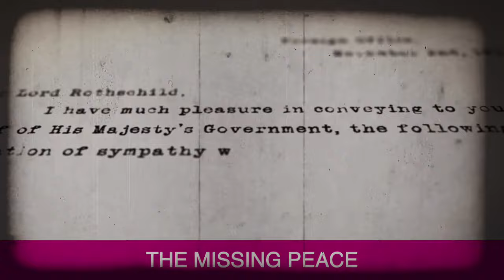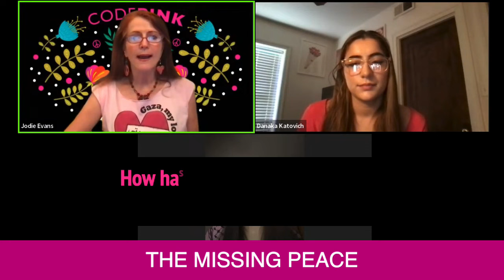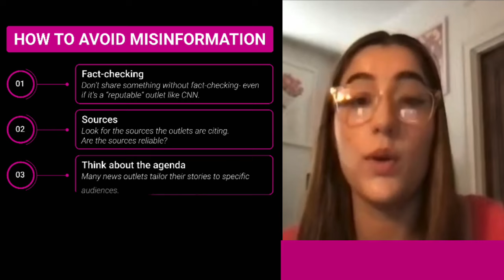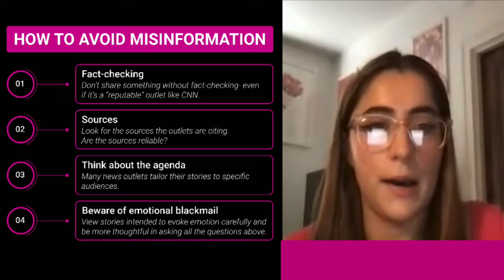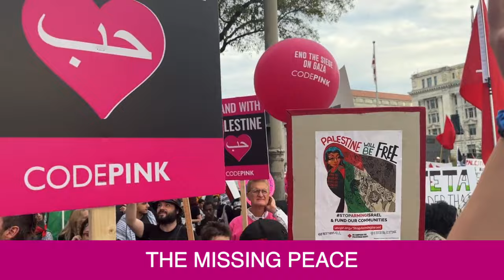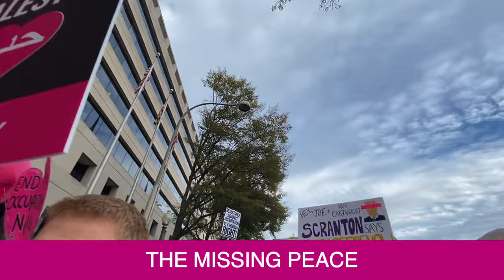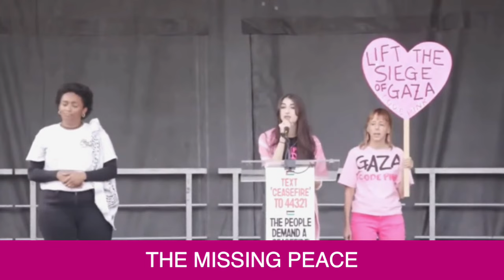Debunking Misinformation on Palestine | The Missing Peace Ep. 1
Break through the fog of war built around Gaza.

There is so much false reporting and deliberate false narratives being pushed that it is easy for anyone to get confused. Join our cofounder Jodie Evans along with our co-director Danaka Katovich and our Palestine campaign organizer Nour Jaghama as they debunk some of the misinformation around Palestine.

We cannot have peace without justice and that starts with knowing the truth - check out The Missing Peace!